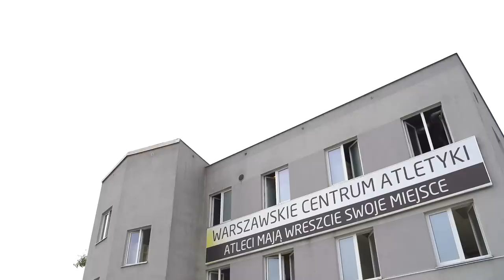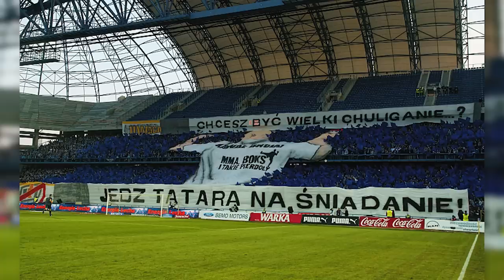HIGH League 4 DZIEŃ Z: Artur Szpilka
Obejrzyj DZIEŃ Z Arturem Szpilką 😎 Artura można nazwać ikoną współczesnej polskiej wagi ciężkiej boksu zawodowego. Walczył o pas mistrza świata WBC z Deontayem Wilderem, pokonywał Tomasza Adamka czy Mariusza Wacha 😎🔥

Już 17 września podczas HIGH League 4 Szpila zmierzy się z młodym gniewnym, Denisem Załęckim. W tej walce nie będzie litości 🤯

HIGH League 4 • 17 września • Arena Gliwice • Gliwice